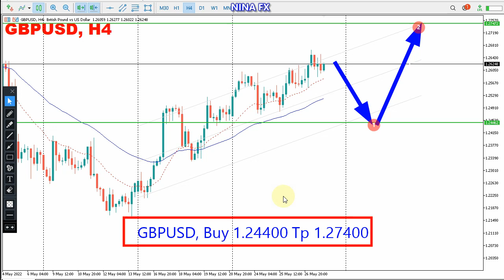GBP USD Weekly Analysis for May 30-June 3, 2022 by Nina Fx